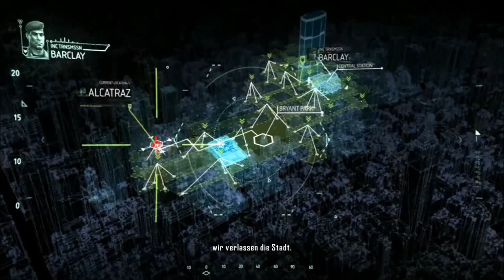Let's Play Crysis 2 #21 [Deutsch|Full-HD]